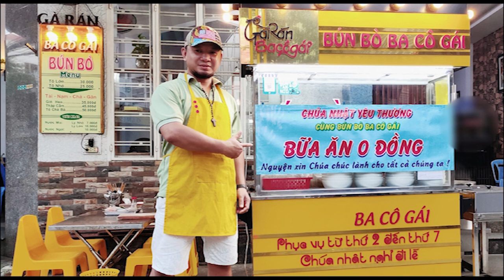Mắng Tô Lâm, Phú Trọng „gằn giọng“ – Nhận „bò vàng“ Đại tướng thoái lui